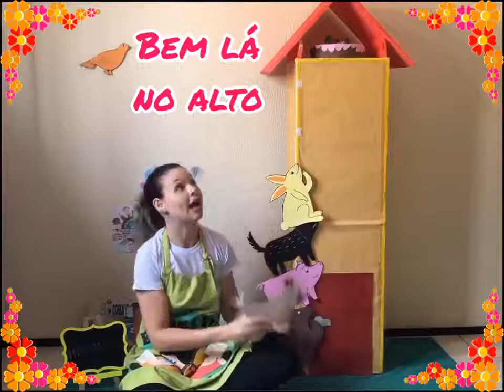Bem lá no alto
Deliciosa contação da história “Bem lá no alto” de Susanne Straber.
Ótima performance da professora Professora Alba Marília!